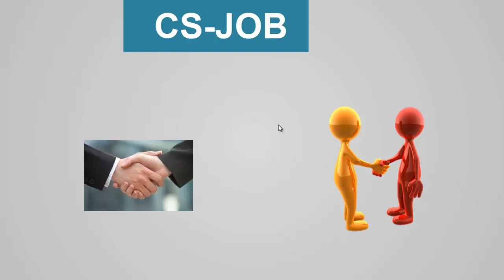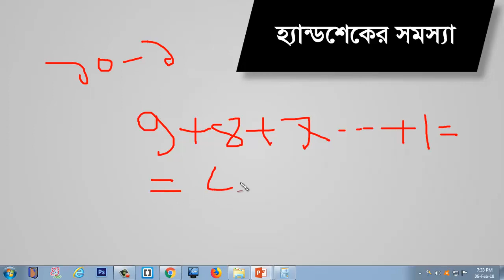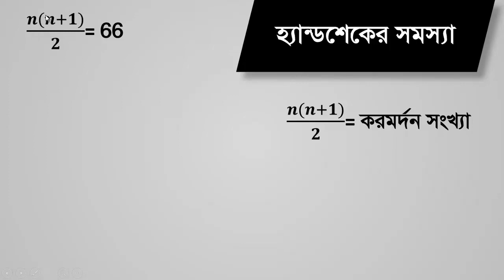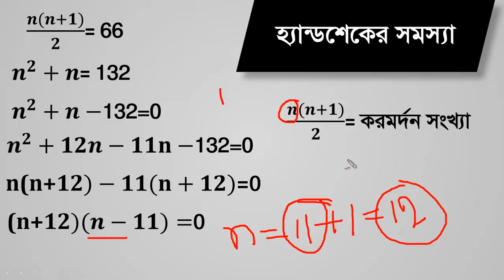Handshake related problem solve || mental ability Job Solution